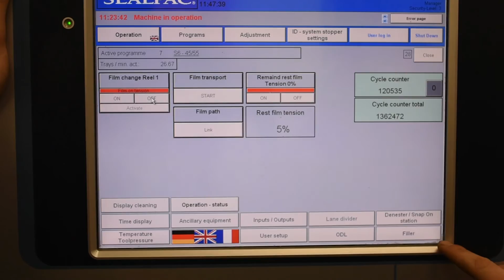Higher Level Apprenticeship - Engineering - Dunbia Group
Higher Level Apprentice Scott Smith and Gold Apprentice Nathan Cairns talk about the benefits of becoming an engineering apprentice with Dunbia.